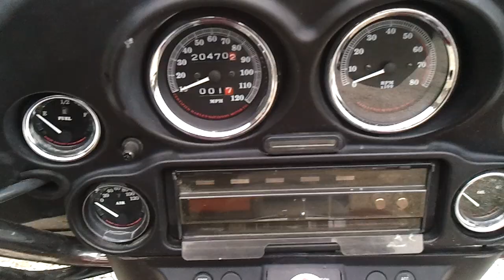Impact Motors 1997 Electra Glide Classic